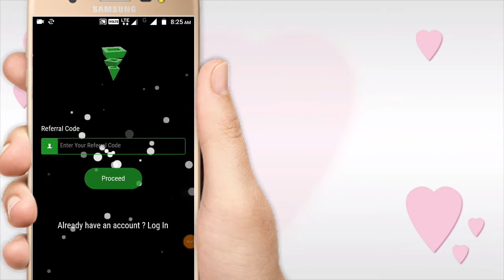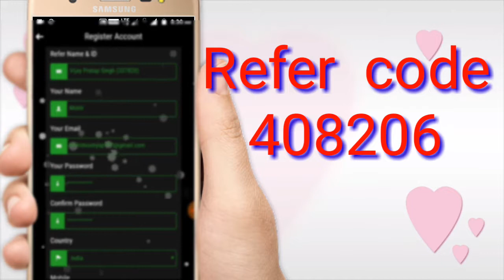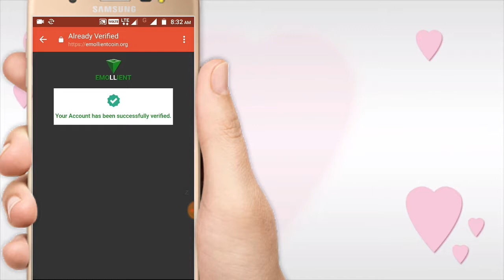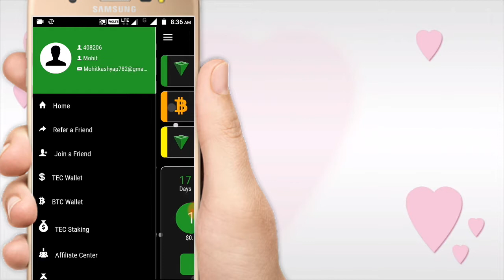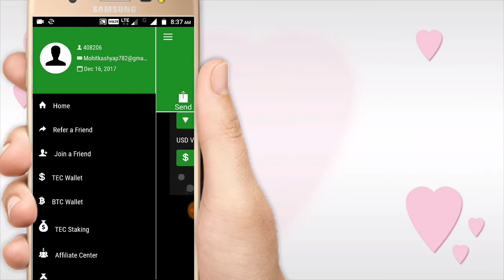Daily kamaye 3500 10 joining karaye bus unlimited earm money emollient coin se make money channe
! Kya hai emollient coin full video dekhe apko free me sigh bouns me mila rha 2 coin jaldi join kare!

! Daily kamaye 3500 rupye kebal 10 joining   karaye bus unlimited earn money emollient coin se !

make money channel,